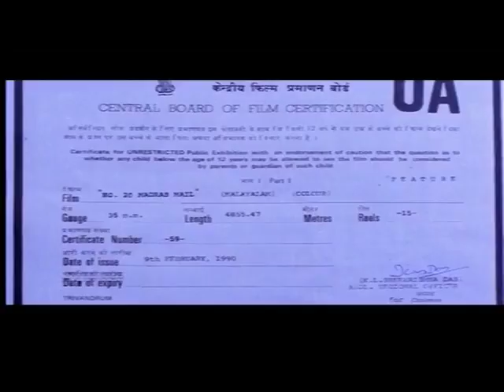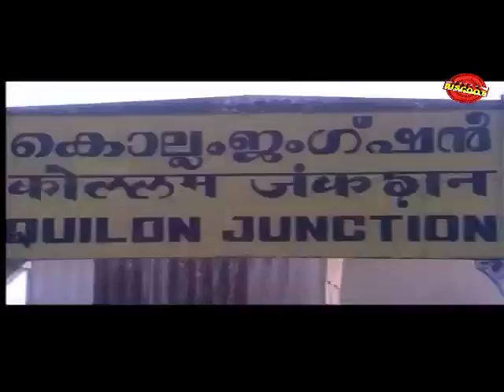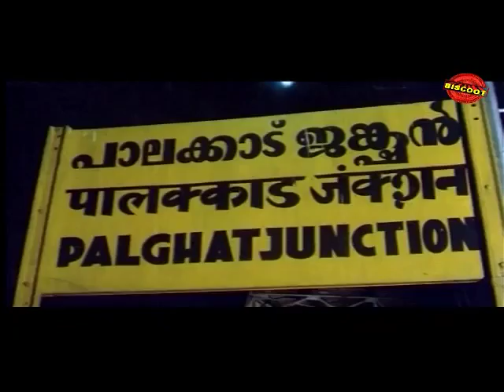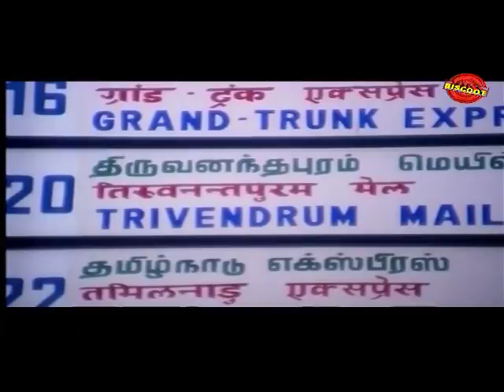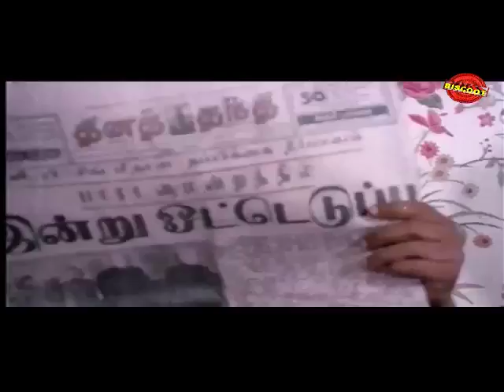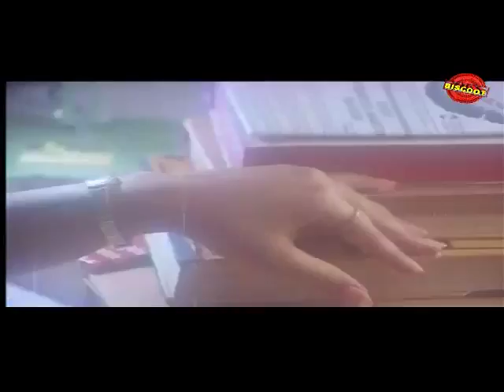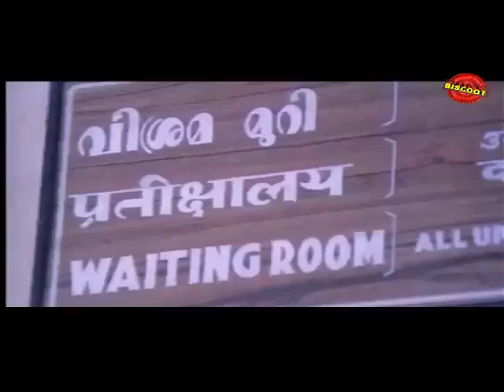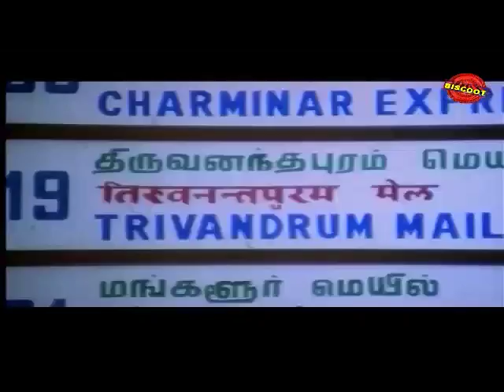No 20 Madras Mail 1990: Full Malayalam Movie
"Watch Full  Malayalam Movie No 20 Madras Mail released in the year 1990. Directed by Joshiy, produced by Tharangini Films, written by Dennis Joseph, music by S P Venkatesh, Ouseppachan and starring Mohanlal, Mammootty, M. G. Soman, Manianpilla Raju, Jagadeesh.